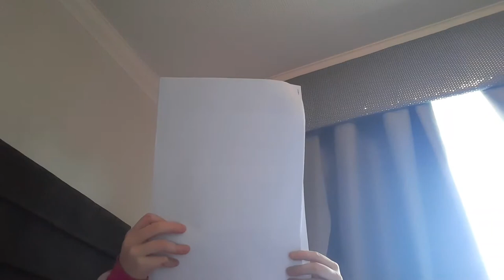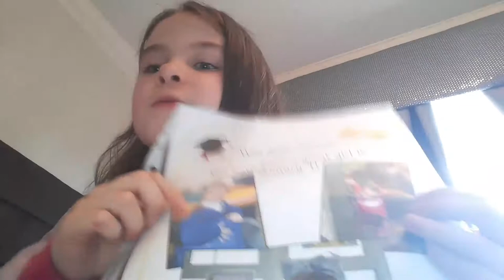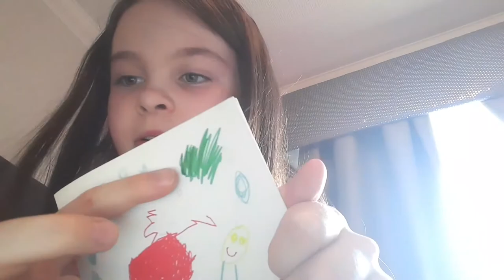Happy birthday skyee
I love u and happy birthday